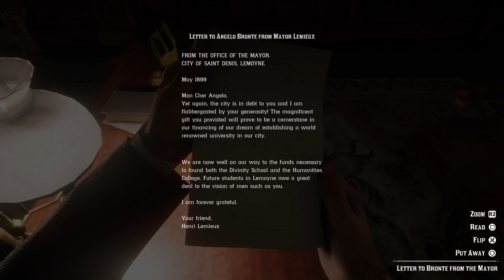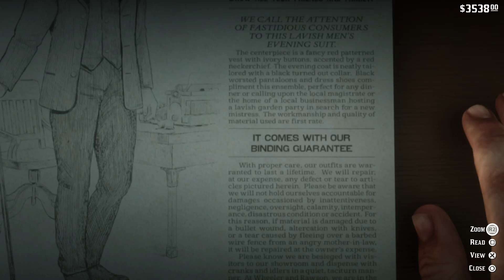Red Dead Redemption 2 #23